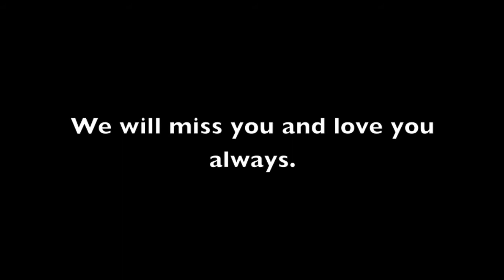Dad's Slideshow HD720p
A tribute to Alan Robert Anderson